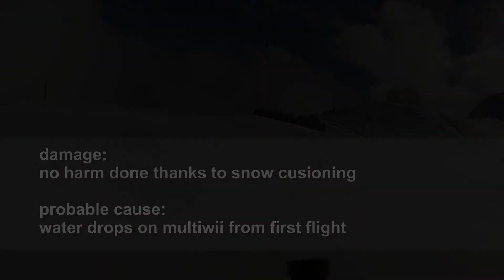multiwii flying, gurnigel, roll crash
an awesome day for quadcopter flying on gurnigel pass in switzerland: first snow, blue skies and beautiful clouds.

during the first short flight (to give the gps a bit of time to get a location fix) all went well. during landing a bit of fresh snow got into the quadcopter. it didn't seem to be a problem.

shortly after take on the second flight the quadcopter went into a fast barrel roll and landed tail first into the snow. luckily nothing broke. further flying was impossible since the inside of the quadcopter was full of snow. too bad!

you can see the crash in slow motion at 1:55. at 2:21 the alpha gel from the vibration absorber of the camera is flying through the air.

conclusion: i have to seal the electronics compartment with with tape.

update: today the quadcopter crashed again with a very similar problem. this time the frame is beyond repair...